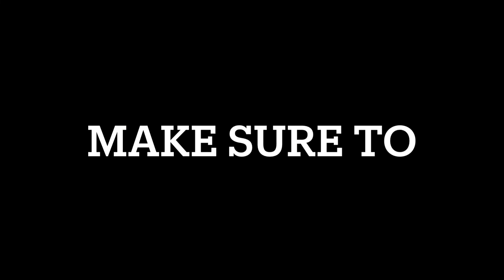The menace- Legend Lizard (Official Audio)